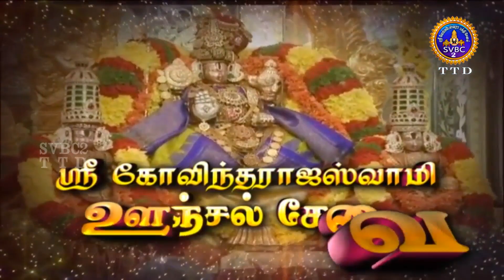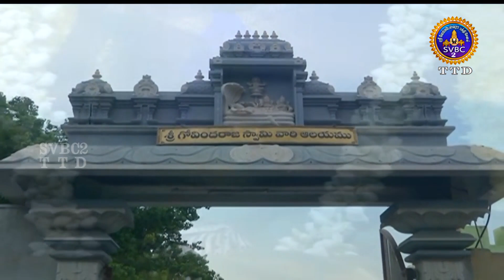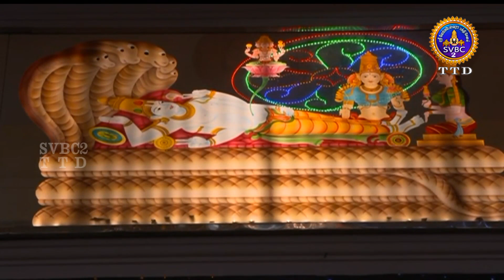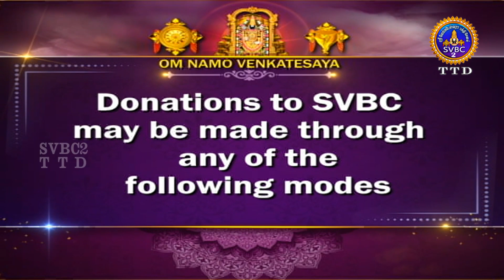Sri Govindarajaswamy vari || Unjal Seva || Tirupati || SVBC2 Tamil || 22-12-2023 || SVBC TTD